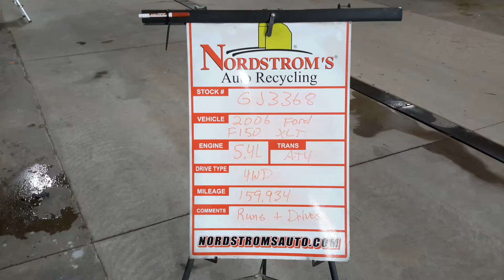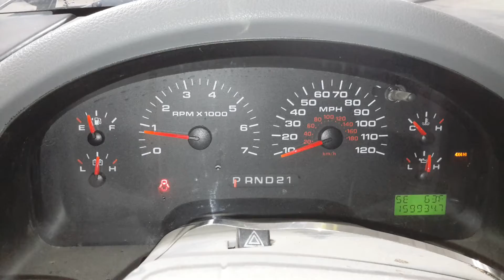Parts For 2006 Ford F150 XLT GJ3368